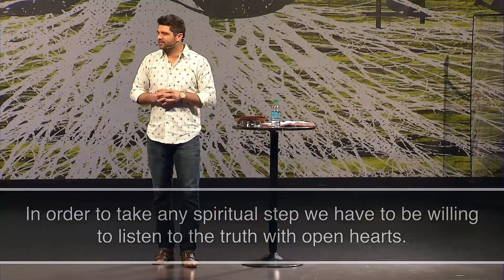Roots, Part 1: The Seed Along The Path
Newnan Campus Pastor Jachin Dukes shares how we need to first be still, and be receptive to the word of God, before we can apply it.